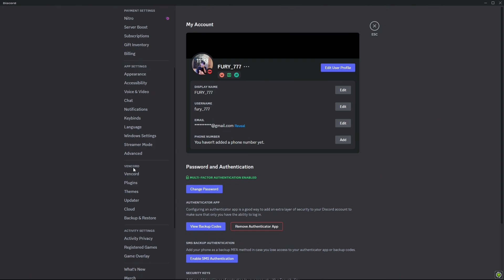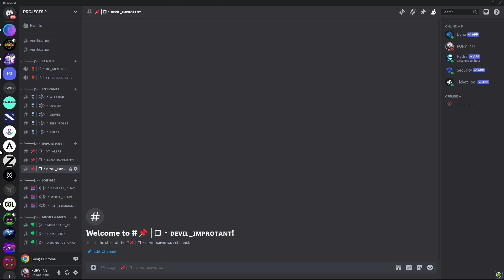How To See Hidden Channels On Discord Mobile: A Complete Guide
In this video tutorial we will walk you through step by step how to see hidden channels on discord? Simplify your Discord journey with "Discord For Dummies"! This comprehensive guide covers everything you need to know.

In this video, we will explore how to see hidden channels on Discord! Discord channels can be hidden for various reasons, including privacy settings or user roles. We will explain the reasons why channels might be hidden and how permissions work in Discord to manage channel visibility.

We'll walk you through checking your role permissions to ensure you have access to all the channels you're supposed to see. Additionally, we'll provide tips on communicating with server administrators if you believe you should have access to certain hidden channels.

By understanding these aspects, you can navigate Discord more effectively and ensure you're not missing out on important channels and conversations. Whether you're new to Discord or an experienced user, this guide will help you make the most of your server experience.

Please note that I only recommend products or services that I personally use and genuinely believe will add value to my audience. Your support through these links helps to keep this content free and allows me to continue creating helpful resources. Thank you for your support!